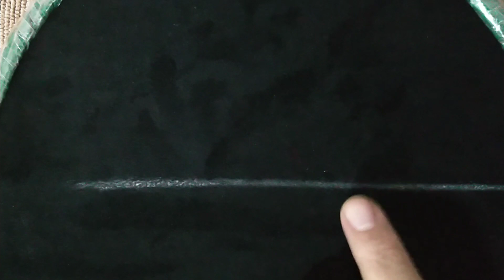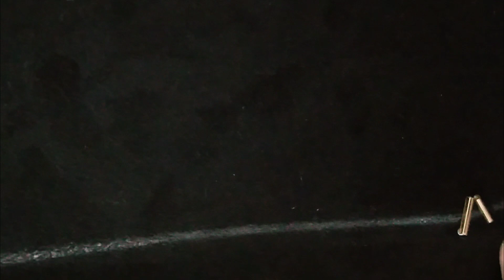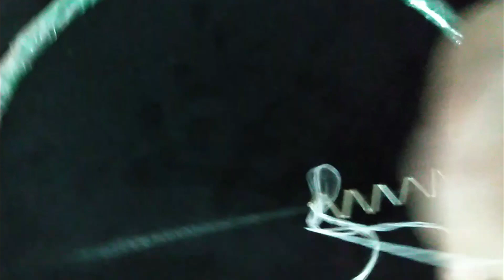طريقة تنبات العقيق الطويل مكان سفيفة وطراسن